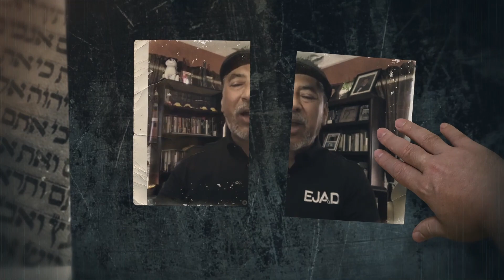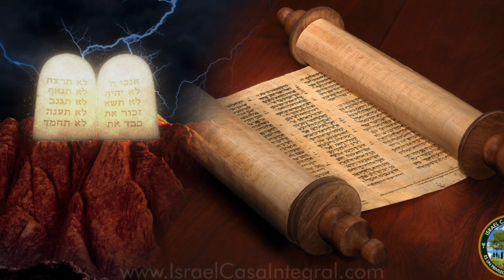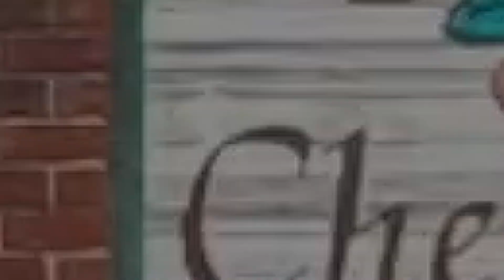Las Vendas Magicas de La Adivinacion | Tora al Instante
Únete a este canal y apoya LA VISION DE RADIO GENESIS 128